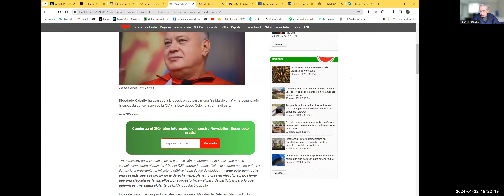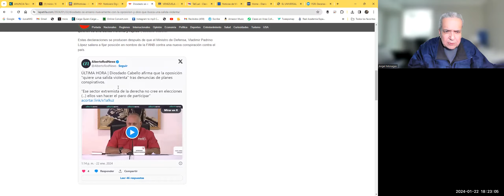Lo que no ha dicho Nicolás sobre el magnicidio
Visita nuestro portal de noticias
Sígueme por X (antes Twitter), Instagram,  Tiktok  y Threads.net como @AngelMonagas
En Facebook como Angel Monagas o nuestra página en Facebook: Caiga Quien Caiga Sin Censura